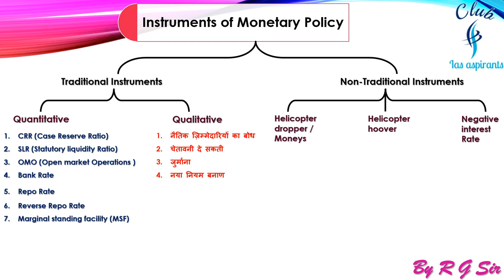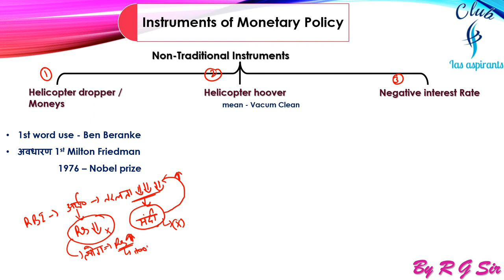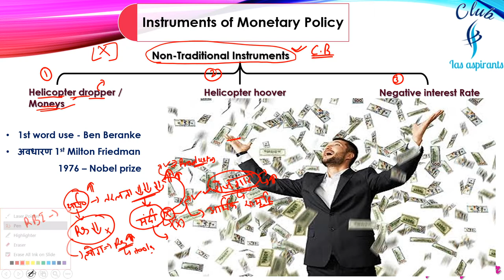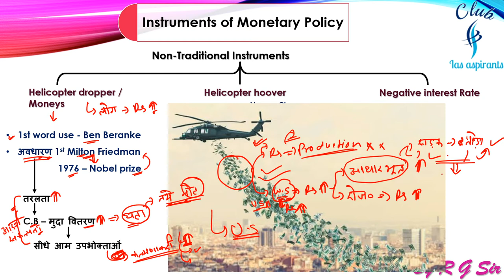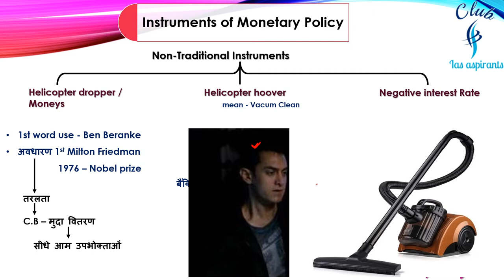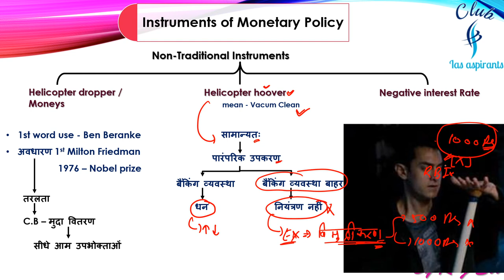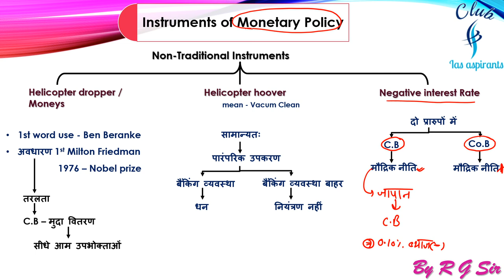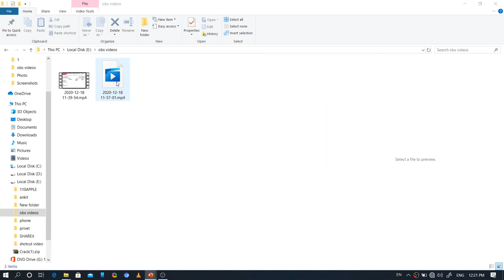Part-16 | Economics by R.G sir | Indian economy | IAS, PCS, SSC, bank...exams | Club ias aspirants